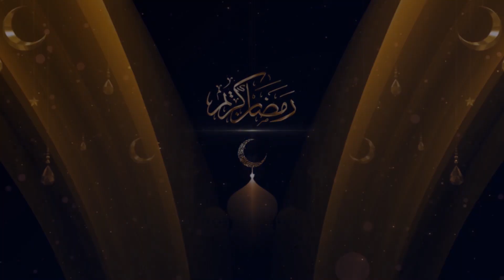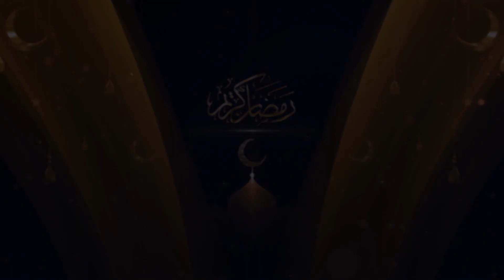Ilayska Quraanka | Sh. Xasan Jaabir | Habka La Isu Salaamo | #9 | نور القرآن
Ilayska Quraanku waa barnaamij ramadaanta socon doona oo ka warami doona sida qur,aanku ilays iyo iftiin ugu yahay nolosheena dhamaanteed.

We are pleased to contact you